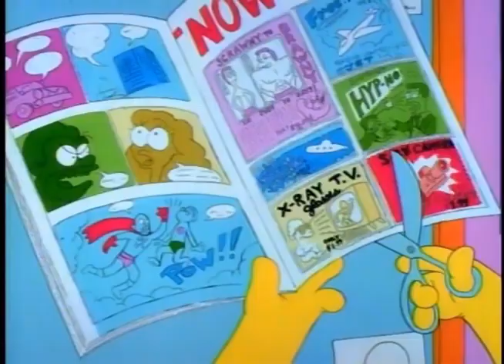The Simpsons - Homer’s 239 pounds! (1999)